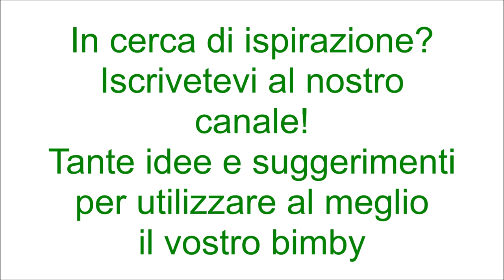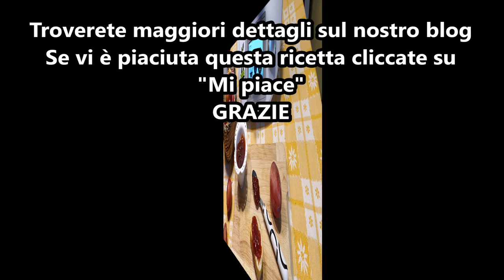Confettura di prugne per bimby TM6 TM5 TM31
Ingredienti:
700 g di prugne denocciolate
250 g di zucchero semolato
il succo di 1 limone